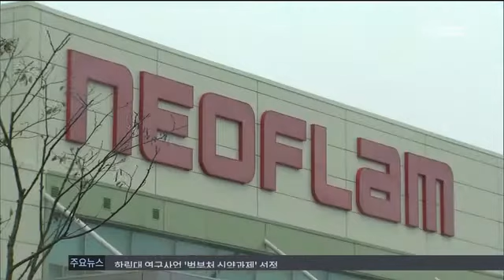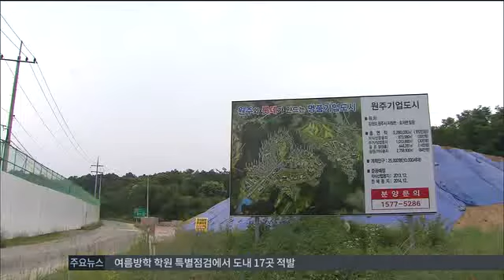춘천MBC뉴스 R)네오플램 준공..기업유치 '신호탄'